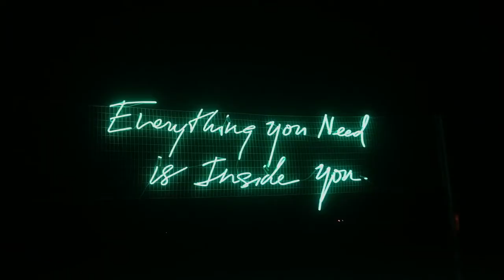Brad Paradise - Like A Bullet I'm Coming